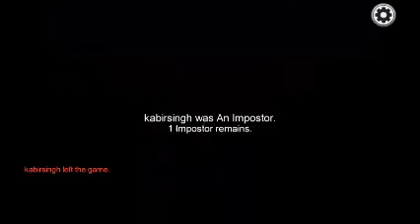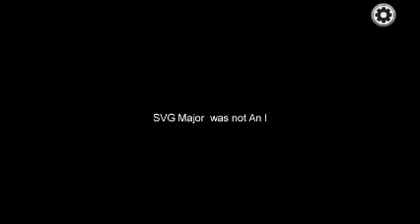V26 Playing in the MIRAHQ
Playing in the MIRAHQ in Among Us